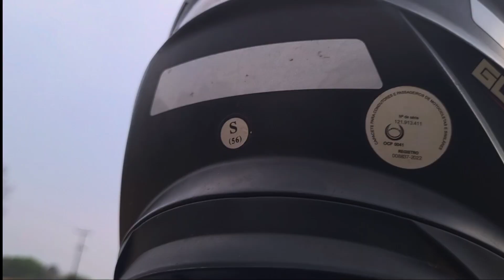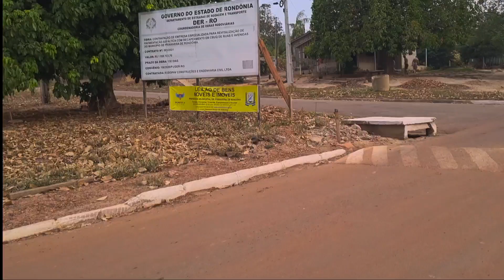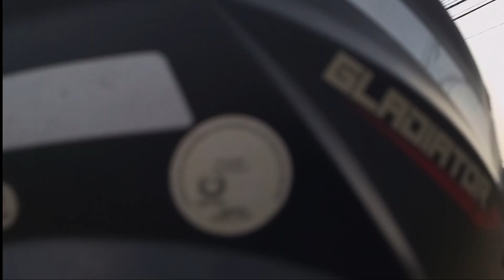Música free - no copyright music - Procurando histórias (música 030)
Música gratuita, use a vontade